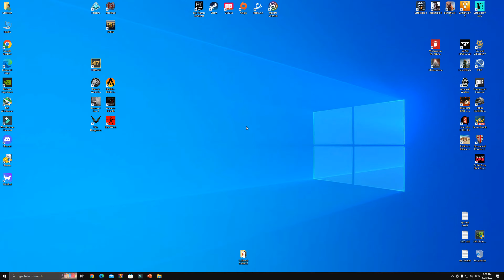MAD MAX - Cheats | Unlimited Health, Fury, Scraps, Water, NO RELOAD and more...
IMPORTANT UPDATE!
Move the game icon from the Game Folder which is usually located in Program Files to wemod.

Unlimited Health
Unlimited  Fury
Unlimited Ammo
No reload
One Hit Kills
Frozen Enemies
Unlimited Nitro
Unlimited Fuel
Jump Heigh
Unlimited Scraps
Unlimited Water

MOTHERBOARD:       B460-PLUS
RAM:                            4 x 8 GB DDR4
SSD NVMe M.2:         PNY 250 GB (System)
SSD NVMe M.2:         Samsung 970 EVO 1 TB (Game)
SSD SATA:                  Samsung 860 EVO 1 TB